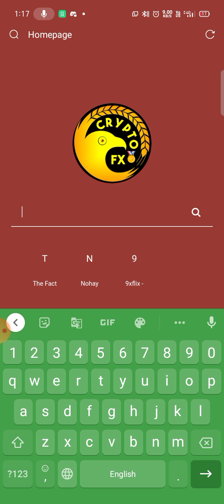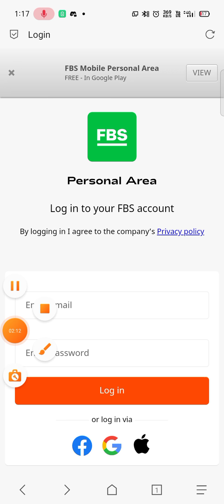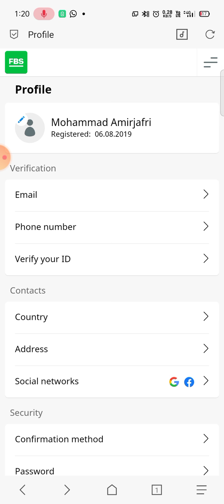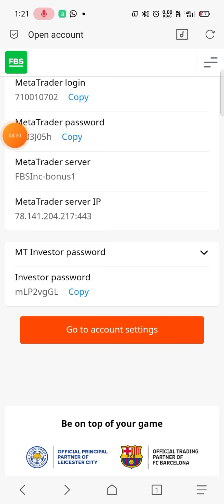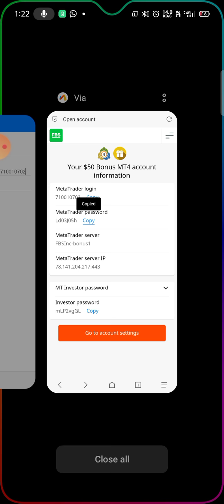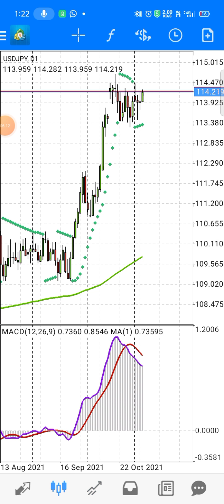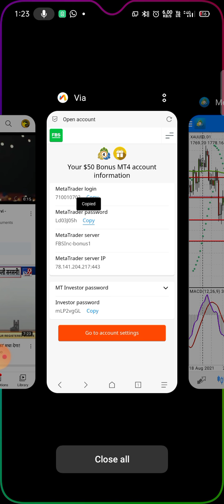No Deposit Bonus For Forex Trader || FBS Forex Broker || 50$ Free For Trading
No Deposit Bonus For Forex Trader || FBS Forex Broker || 50$ Free

forex trader
forex free trading
fbs broker
New offer fbs broker ki